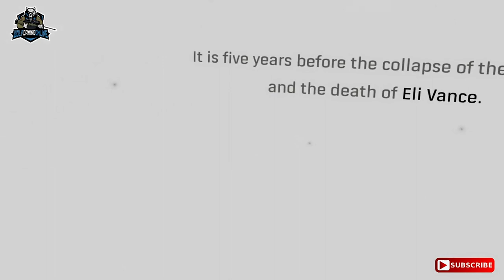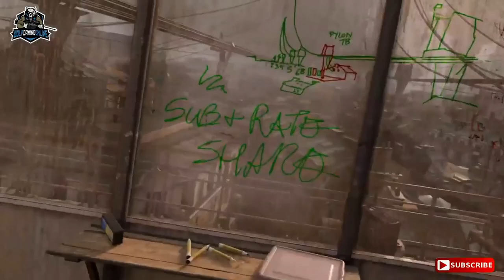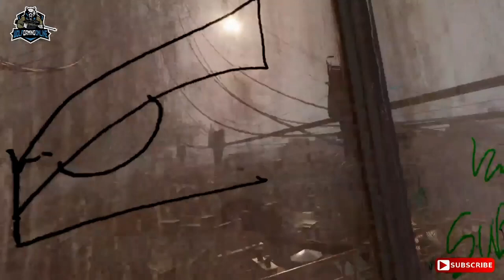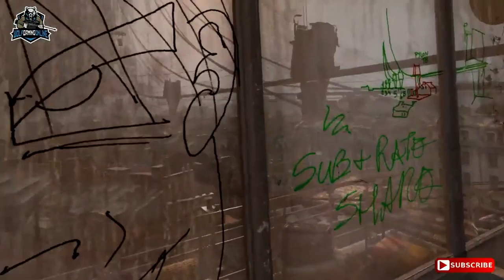Half Life Alyx : Oculus Quest via Link Cable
watched a couple of gameplay videos and had to buy it so lets play

PART 1

System spec
GEFORCE RTX 2060 SUPER
i7-9700k 8 CORE 3.60GHz
16GB RAM